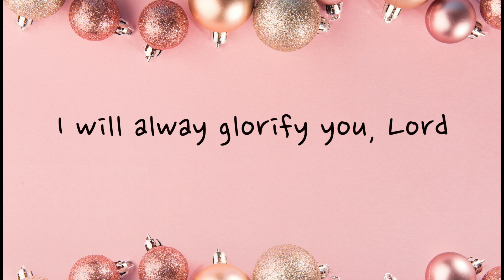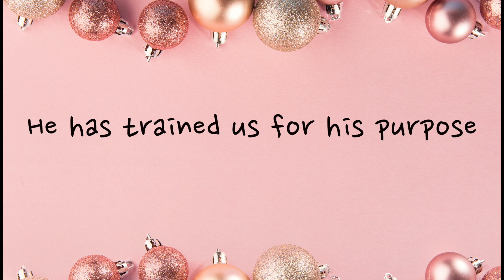[어린이찬양] We glorify you Lord - 샬롬킴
Lyrics Phoebe Chang & Shalom Kim
Composed and arranged by Shalom Kim
Vocal by Joon, Yoon, Jin Chang

He has trained us for his purpose
For us to glorify his work
It is not my will, not my plan
He has given us the strength

We are standing on his path
Oh— follow his guidance
He will walk with us, lead the way
With a faith, I follow you my God, my Lord

I will alway glorify you Lord
Sing Oh— hallelujah
We praise and worship
Sing hallelujah
Abundance of the love of Jesus Christ
I will praise the name of God
We gather and sing
Oh- hallelujah